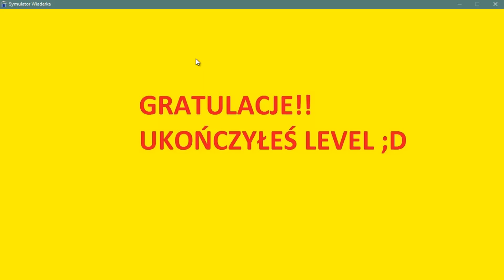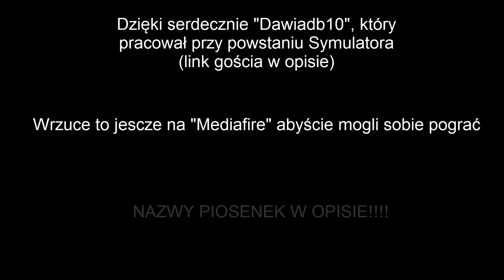Pan Wiaderko Simulator (UPDATE 0.9.69 BETA) druga wersja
OTO PIOSENKI:
Angevin (MENU)
Cord (ZAKOŃCZENIE)
Crusade (POZIOM JESZCZE TRUDNIEJSZY)
Ghostapocalypse - 7 - master (POZIOM TRUDNY)
Knife Party - Bonifire - Guitar Cover (POZIOM HARDCORE)

(TRWAJA PRACE NAD TYM, ABY MUZYKA BEZ POTRZEBY MONTOWANIA LECIALA,GDY BEDE NA DANYM POZIOMIE, MENU GLOWNYM ORAZ GDY GRA SIE KONCZY)